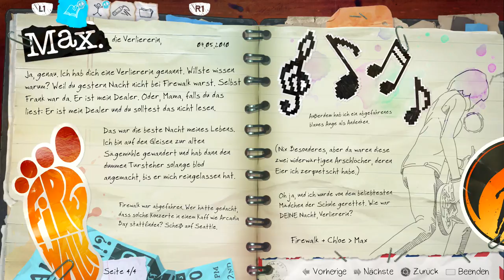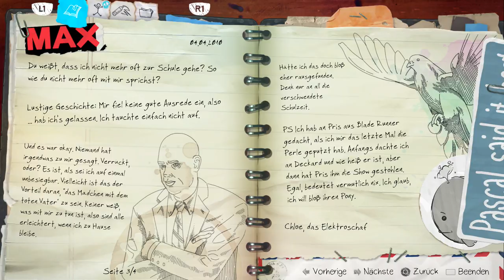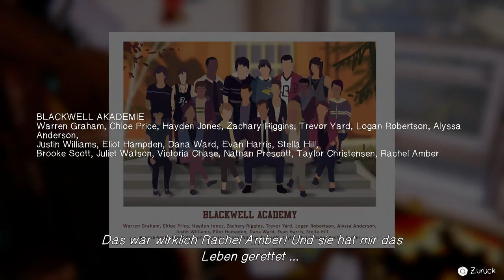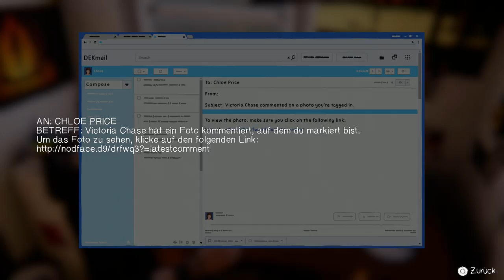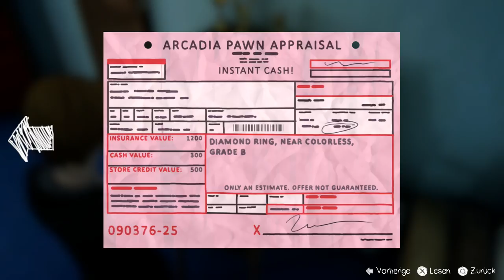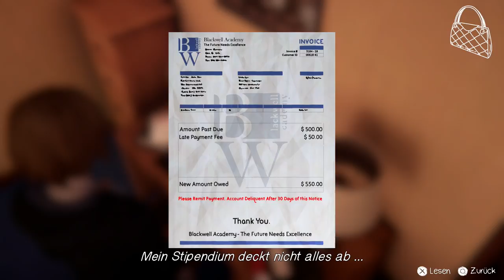Life Is Strange: Before the Storm #02 - Frühstück - Let's Play Episode 1 Deutsch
Let's Play Life Is Strange: Before the Storm Deutsch, Life Is Strange Gameplay German. Before the Storm auf der PS4 Pro. Wir erleben zusammen die Story von Chloe Elizabeth Price. Viel Spaß, euer Angelus!

Amazon Links um mich zu unterstützen.
Gameplay Aufnehmen Elgato
Life is Strange

Als Rachel von einem Geheimnis erfährt, gibt die neugefundene Freundschaft zu Chloe ihr die Kraft, weiterzumachen.

Nicht länger allein, müssen die beiden Mädchen sich ihren Problemen stellen und zusammen einen Weg finden, diese zu besiegen.

Spiel: Life Is Strange: Before the Storm